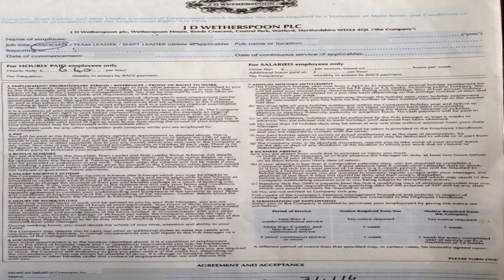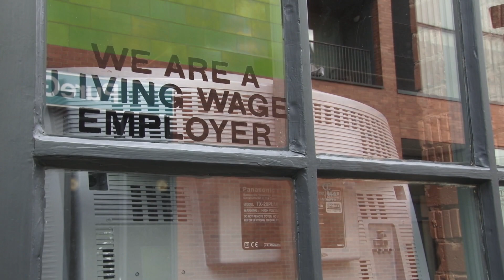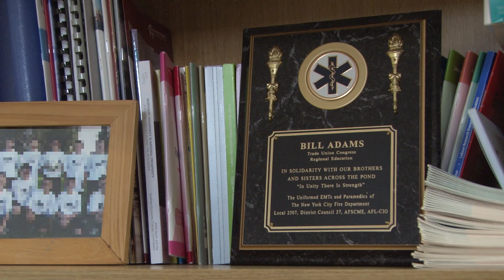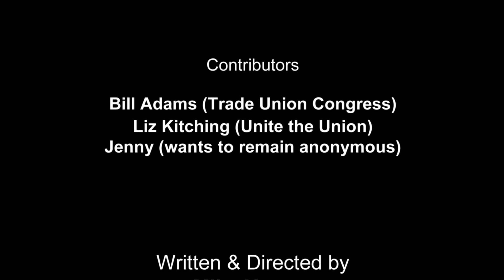Zero: Slave to the wage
A short documentary highlighting some of the negative effects of zero hour contracts. This is the copyright of The Northern Film School. This film wouldn't have been possible without the help of the contributors.